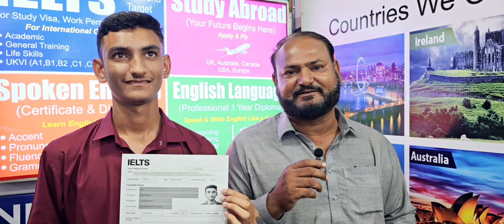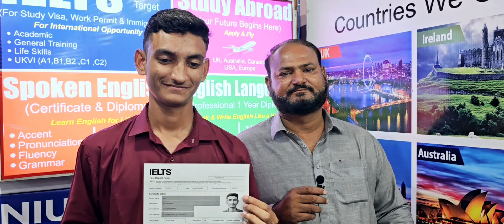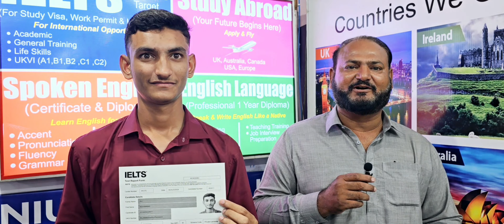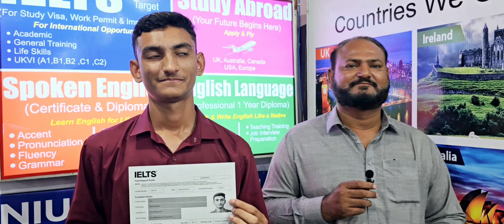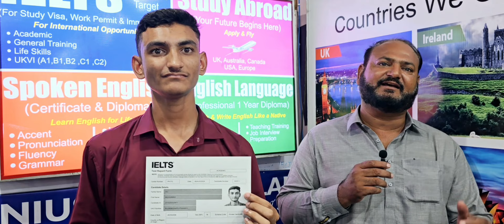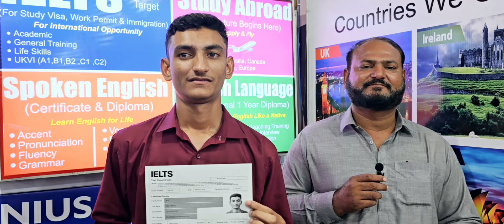Muhammad Ali Celebrates Success in Achieving 7.0 Band Score at Genius Institute Lahore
Genius Institute Lahore is the best IELTS Preparation, PTE Preparation and Spoken English Training institute and Study Abroad Consultants in Lahore Punjab Pakistan by Sir NA Saqib 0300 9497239